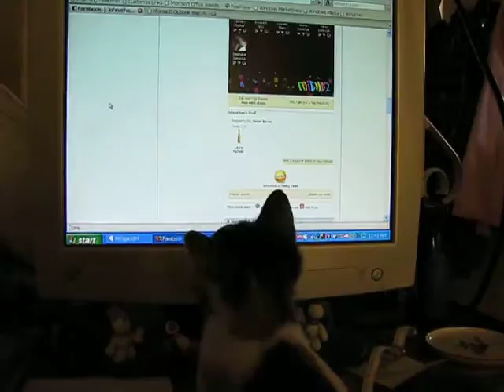Cute Kitty chasing "mouse"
Adorable kitten I was baby sitting was sitting on my lap when she started to chase after the computer mouse!